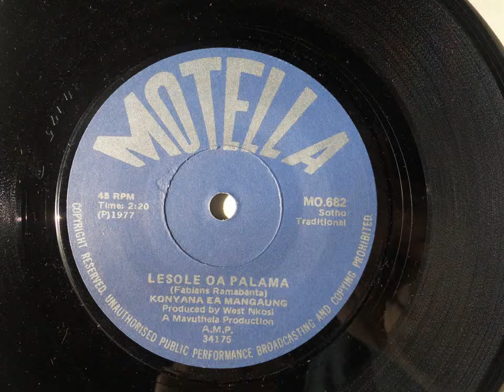Konyana Ea Mangaung - Lesole Oa Palama (Sotho Trad) (Motella 682)